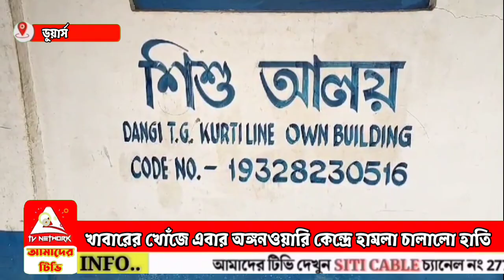খাবারের খোঁজে এবার অঙ্গনওয়াড়ি কেন্দ্রে হামলা চালালো হাতি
শুভজিতের স্বপ্ন পূরণে বাধা, দারিদ্র্য কি হবে শেষ কথা